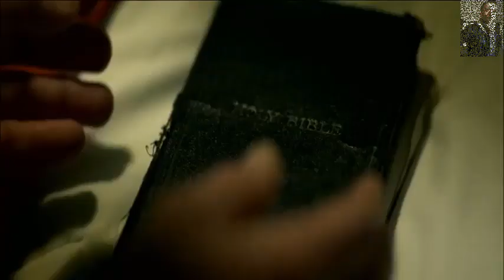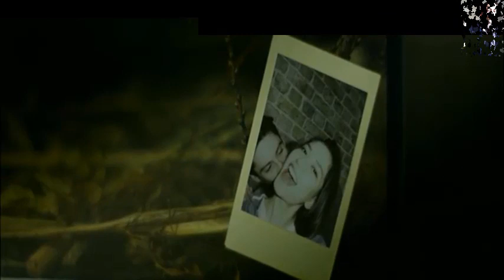★ Depeche Mode ★ Higher Love Mix 2019 ★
★ La scelta c'è dove c'è confusione per la mente che vede con
    chiarezza, non c'è necessità di scelta c'è azione...●••°*”˜҈.•°*”˜★